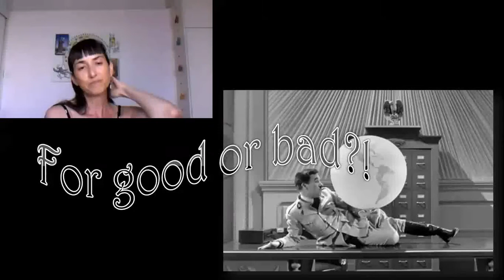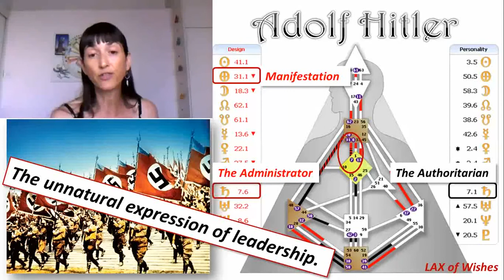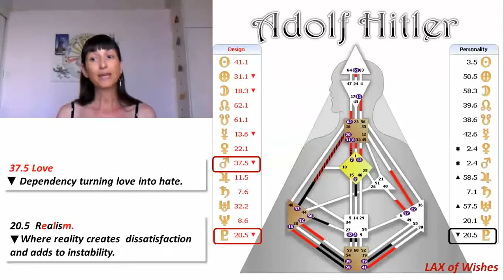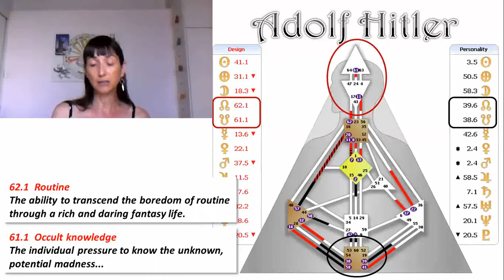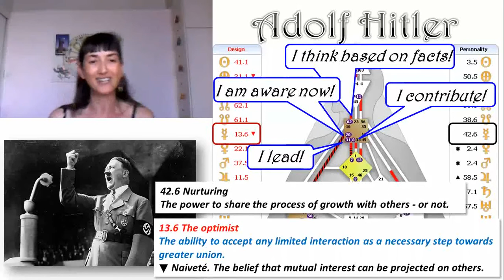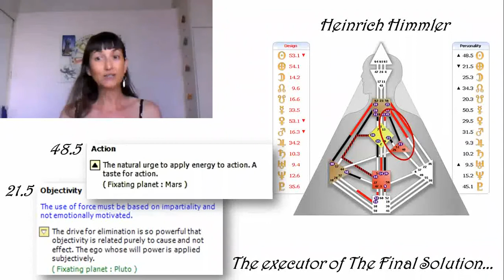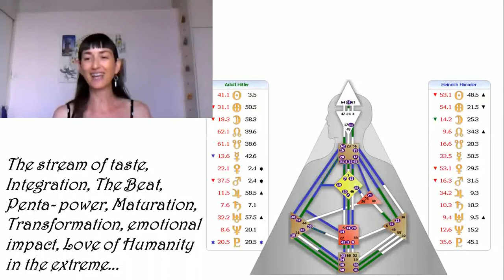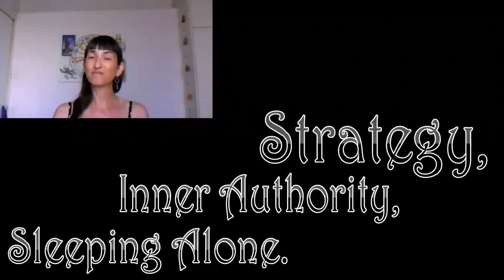A design of Leadership... For good or bad?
Adolf Hitler's Human Design chart.